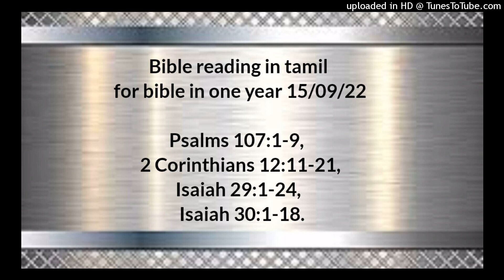Bible reading in tamil for bible in one year 15/09/22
Psalms 107:1-9,
2 Corinthians 12:11-21,
 Isaiah 29:1-24,
 Isaiah 30:1-18.

கர்த்தரைத் துதியுங்கள்; அவர் நல்லவர், அவர் கிருபை என்றுமுள்ளது. கர்த்தரால் சத்துருவின் கைக்கு நீங்கலாக்கி மீட்கப்பட்டு, கிழக்கிலும் மேற்கிலும் வடக்கிலும் தெற்கிலுமுள்ள பல தேசங்களிலுமிருந்து சேர்க்கப்பட்டவர்கள், அப்படிச் சொல்லக்கடவர்கள். அவர்கள் தாபரிக்கும் ஊரைக்காணாமல், வனாந்தரத்திலே அவாந்தரவழியாய், பசியாகவும், தாகமாகவும், ஆத்துமா தொய்ந்ததாகவும் அலைந்து திரிந்தார்கள். தங்கள் ஆபத்திலே கர்த்தரை நோக்கிக் கூப்பிட்டார்கள், அவர்கள் இக்கட்டுகளிலிருந்து அவர்களை விடுவித்தார். தாபரிக்கும் ஊருக்குப்போய்ச்சேர, அவர்களைச் செவ்வையான வழியிலே நடத்தினார். தவனமுள்ள ஆத்துமாவைக் கர்த்தர் திருப்தியாக்கி, பசியுள்ள ஆத்துமாவை நன்மையினால் நிரப்புகிறாரென்று, அவருடைய கிருபையினிமித்தமும், மனுபுத்திரருக்கு அவர் செய்கிற அதிசயங்களினிமித்தமும் அவரைத் துதிப்பார்களாக.

2 கொரிந்தியர் 12;11‭லிருந்து21 வரை

மேன்மைபாராட்டி, புத்தியீனனாயினேன்; நீங்களே இதற்கு என்னைப் பலவந்தப்படுத்தினீர்கள். நான் ஒன்றுமில்லையென்றாலும், மகா பிரதான அப்போஸ்தலருக்கும் நான் எவ்வளவும் குறைந்தவனாயிராதபடியால், உங்களாலே மெச்சிக்கொள்ளப்படவேண்டியதாயிருந்ததே. அப்போஸ்தலனுக்குரிய அடையாளங்கள் எல்லாவிதமான பொறுமையோடும், அதிசயங்களோடும், அற்புதங்களோடும், வல்லமைகளோடும், உங்களுக்குள்ளே நடப்பிக்கப்பட்டதே. எதிலே மற்றச் சபைகளுக்குக் குறைவாயிருந்தீர்கள்? நான் உங்களை வருத்தப்படுத்தாதிருந்ததே உங்களுக்குக் குறைவு; இந்த அநியாயத்தை எனக்கு மன்னியுங்கள். இதோ, உங்களிடத்திற்கு மூன்றாந்தரம் வர ஆயத்தமாயிருக்கிறேன்; நான் உங்களை வருத்தப்படுத்துவதில்லை; நான் உங்களுடையதையல்ல, உங்களையே தேடுகிறேன்; பெற்றாருக்குப் பிள்ளகளல்ல, பிள்ளைகளுக்குப் பெற்றோர்களே பொக்கிஷங்களைச் சேர்த்துவைக்கவேண்டும். ஆதலால், நான் உங்களில் எவ்வளவு அதிகமாய் அன்பு கூருகிறேனோ அவ்வளவு குறைவாய் உங்களால் அன்புகூரப்பட்டிருந்தாலும், மிகவும் சந்தோஷமாய் நான் உங்கள் ஆத்துமாக்களுக்காகச் செலவுபண்ணவும் செலவுபண்ணப்படவும் விரும்புகிறேன். அப்படியாகட்டும், நான் உங்களுக்குப் பாரமாயிருக்கவில்லை; ஆனாலும், உபாயமுள்ளவனாயிருந்து, தந்திரத்தினாலே உங்களைப் பிடித்தேனாம். நான் உங்களிடத்திற்கு அனுப்பினவர்களில் எவன் மூலமாயாவது உங்களிடத்தில் பொழிவைத் தேடினதுண்டா? தீத்து உங்களிடத்தில் வரும்படி நான் அவனைக் கேட்டுக்கொண்டு, அவனுடனேகூட ஒரு சகோதரனை அனுப்பினேன்; தீத்து உங்களிடத்தில் ஏதாவது பொழிவைத்தேடினானா? நாங்கள் ஒரே ஆவியையுடையவர்களாய், ஒரே அடிச்சுவடுகளில் நடந்தோமல்லவா? நாங்கள் யோக்கியர்களென்று விளங்கும்படி உங்களிடத்தில் பேசுகிறோமென்று எண்ணுகிறீர்களோ? தேவனுக்கு முன்பாகக் கிறிஸ்துவுக்குள் பேசுகிறோம். பிரியமானவர்களே, சகலத்தையும் உங்கள் பக்திவிருத்திக்காகச் செய்கிறோம். ஆகிலும் நான் வந்து, உங்களை என் மனதின்படியிருக்கிறவர்களாகக் காணாமலும், நானும் உங்கள் மனதின்படியிருக்கிறவனாகக் காணப்படாமலுமிருப்பேனோவென்றும்; விரோதங்கள், வைராக்கியங்கள், கோபங்கள், வாக்குவாதங்கள், புறங்கூறுதல், கோட்சொல்லுதல், இறுமாப்பு, கலகங்கள் ஆகிய இவைகள் உங்களுக்குள்ளே உண்டாயிருக்குமோவென்றும்; மறுபடியும் நான் வருகிறபோது, என் தேவன் உங்களிடத்தில் என்னைத் தாழ்த்தும்படிக்கு முன் பாவஞ்செய்தவர்களாகிய அநேகர் தாங்கள் நடப்பித்த அசுத்தத்தையும் வேசித்தனத்தையும் காமவிகாரத்தையும் விட்டு மனந்திரும்பாமலிருக்கிறதைக் குறித்து, நான் துக்கப்படவேண்டியதாயிருக்குமோ வென்றும் பயந்திருக்கிறேன்.

ஏசாயா 29;1‭லிருந்து24 வரை

தாவீது வாசம்பண்ணின நகரமாகிய அரியேலே, அரியேலே, ஐயோ! வருஷாவருஷம் பண்டிகைகளை அனுசரித்துவந்தாலும், அரியேலுக்கு இடுக்கம் உண்டாக்குவேன்; அப்பொழுது துக்கமும் சலிப்பும் உண்டாகும்; அது எனக்கு அரியேலாகத்தான் இருக்கும். உன்னைச் சூழப் பாளயமிறங்கி, உன்னைத் தெற்றுகளால் முற்றிக்கைபோட்டு, உனக்கு விரோதமாகக் கொத்தளங்களை எடுப்பிப்பேன். அப்பொழுது நீ தாழ்த்தப்பட்டுத் தரையிலிருந்து பேசுவாய்; உன் பேச்சுப் பணிந்ததாய் மண்ணிலிருந்து புறப்பட்டு, உன் சத்தம் அஞ்சனம்பார்க்கிறவனுடைய சத்தத்தைப்போல் தரையிலிருந்து முணுமுணுத்து, உன் வாக்கு மண்ணிலிருந்து கசுகுசென்று உரைக்கும். உன்மேல் வருகிற அந்நியரின் திரள் பொடித்தூளத்தனையாகவும், பலவந்தரின் திரள் பறக்கும் பதர்களத்தனையாகவும் இருக்கும்; அது திடீரென்று சடிதியாய்ச் சம்பவிக்கும். இடிகளினாலும், பூமி அதிர்ச்சியினாலும், பெரிய இரைச்சலினாலும், பெருங்காற்றினாலும், புசலினாலும், பட்சிக்கிற அக்கினிஜூவாலையினாலும், சேனைகளின் கர்த்தராலே விசாரிக்கப்படுவாய். அரியேலின்மேல் யுத்தம்பண்ணுகிற திரளான சகல ஜாதிகளும், அதின்மேலும் அதின் அரண்மேலும் யுத்தம்பண்ணி, அதற்கு இடுக்கண் செய்கிற அனைவரும், இராக்காலத்தரிசனமாகிய சொப்பனத்தைக் காண்கிறவர்களுக்கு ஒப்பாயிருப்பார்கள். அது, பசியாயிருக்கிறவன் தான் புசிக்கிறதாகச் சொப்பனம் கண்டும், விழிக்கும்போது அவன் வெறுமையாயிருக்கிறதுபோலவும், தாகமாயிருக்கிறவன், தான் குடிக்கிறதாகச் சொப்பனம் கண்டும், விழிக்கும்போது அவன் விடாய்த்து தவனத்தோடிருக்கிறதுபோலவும் சீயோன் மலைக்கு விரோதமாக யுத்தம்பண்ணுகிற திரளான சகல ஜாதிகளும் இருக்கும். தரித்துநின்று திகையுங்கள்; பிரமித்துக் கூப்பிடுங்கள்; வெறித்திருக்கிறார்கள், திராட்சரசத்தினால் அல்ல; தள்ளாடுகிறார்கள், மதுபானத்தினால் அல்ல. கர்த்தர் உங்கள்மேல் கனநித்திரையின் ஆவியை வரப்பண்ணி, உங்கள் கண்களை அடைத்து, ஞானதிருஷ்டிக்காரராகிய உங்கள் தீர்க்கதரிசிகளுக்கும் தலைவர்களுக்கும் முக்காடு போட்டார். ஆதலால் தரிசனமெல்லாம் உங்களுக்கு முத்திரிக்கப்பட்ட புஸ்தகத்தின் வசனங்களைப்போலிருக்கும்; வாசிக்க அறிந்திருக்கிற ஒருவனுக்கு அதைக் கொடுத்து; நீ இதை வாசி என்றால், அவன்: இது என்னால் கூடாது, இது முத்திரித்திருக்கிறது என்பான்.